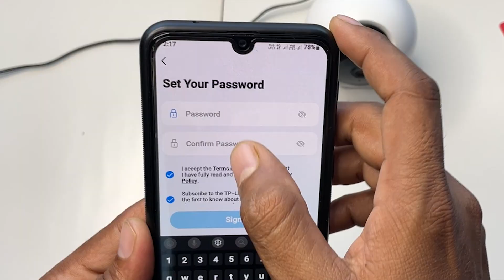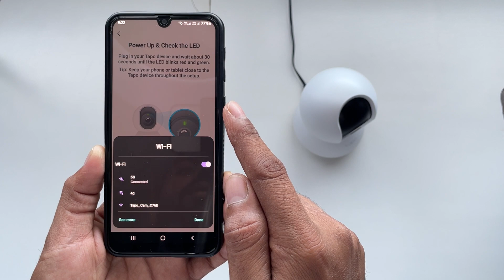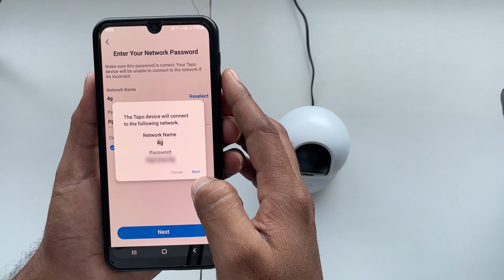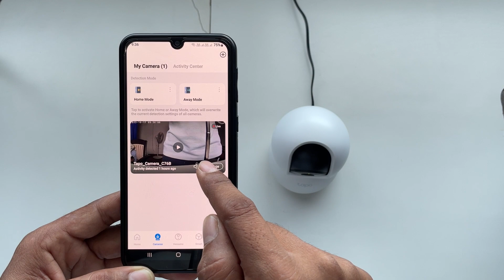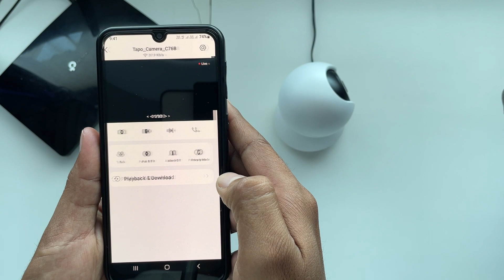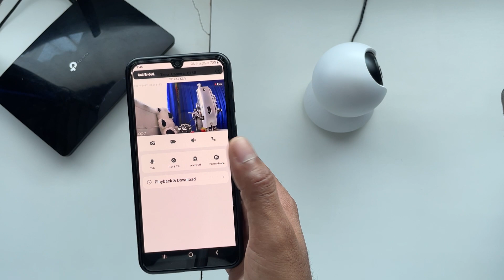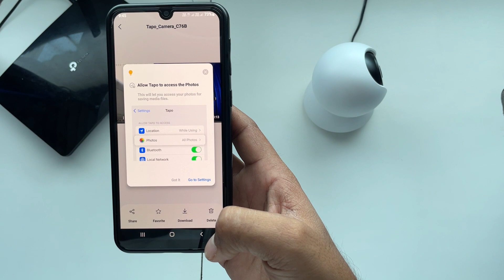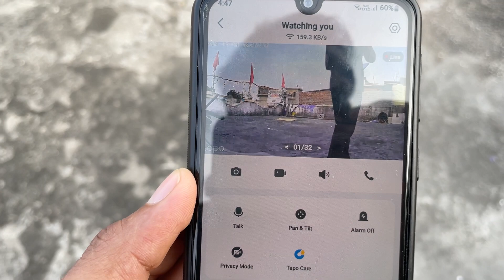Best CCTV Camera TP-Link Tapo C210 for Home & Shop use with Mobile Connectivity App in India 2023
Best Buy Link 👇

CCTV Camera

Memory Card

TP-Link Tapo C210 Mobile Connectivity,
Tp link tapo ko mobile se connect kaise karen setup,
How to Connect TP-Link Tapo Security Camera ,